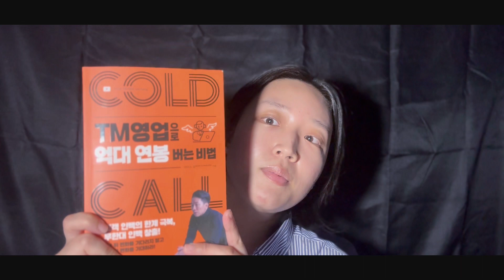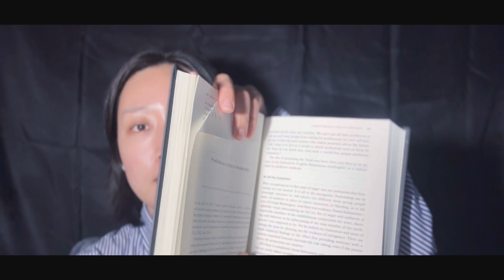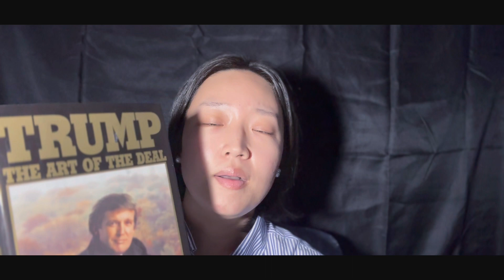Misunderstood to empowered.